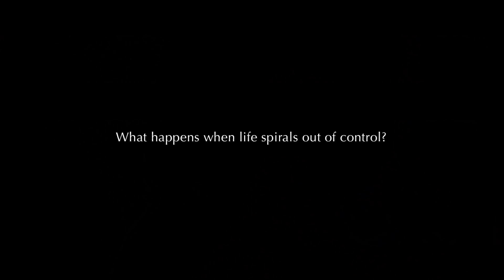The Clock - Beyond the Label Campaign 2020 Short Film (Trailer)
In these difficult times, what happens when life spirals out of control?